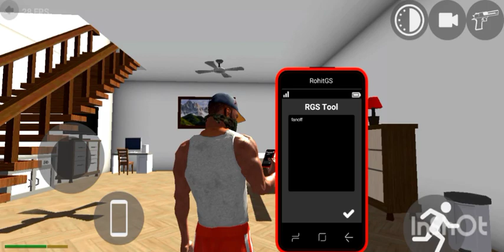sigaret cheat code + RGB tool Indian bike dirvinh 3D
rgb bike cheat code, indian bike driving 3d skateboard code